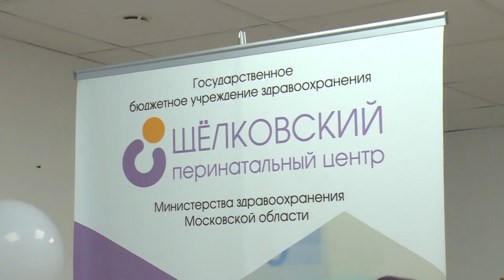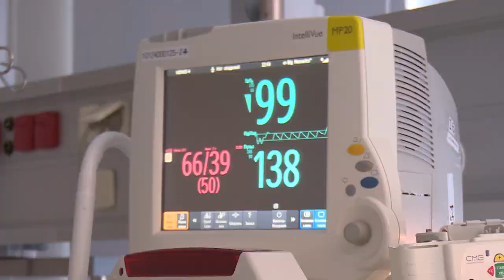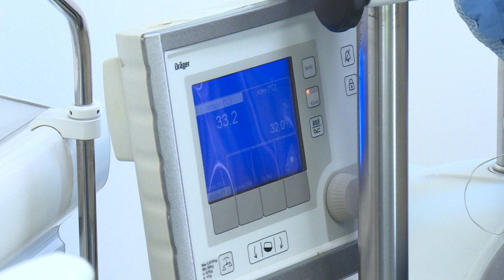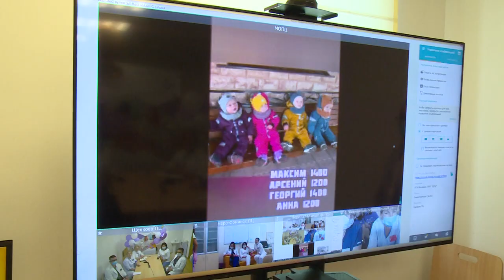ДЕНЬ НЕДОНОШЕННОГО РЕБЁНКА В ПЕРИНАТАЛЬНОМ ЦЕНТРЕ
Родиться раньше срока. Врачи-неонатологи Щёлковского перинатального умеют выхаживать детей, появившихся на свет с экстремально низким весом. Уже через три года такие малыши в своём развитии ни в чём не уступают сверстникам. С заботой о таких новорождённых врачи и родители всего мира 17 ноября отмечают день недоношенных детей. Как отметили день в Щелковском перинатальном центре, расскажет Михаил Налётов.